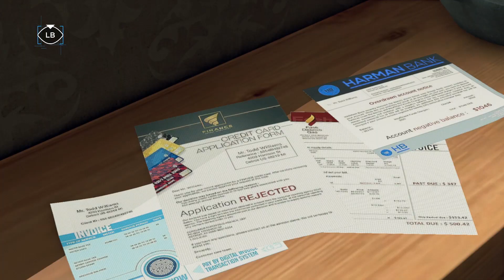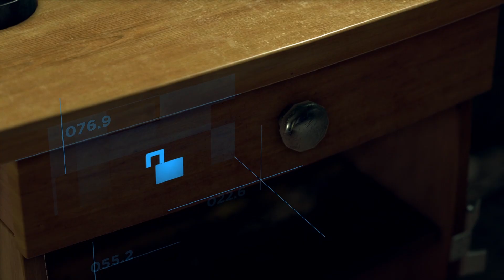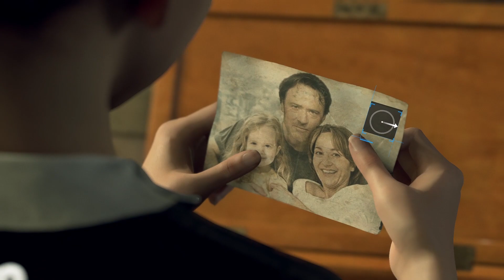Detroit: Become Human- Chapter 4- A New Home